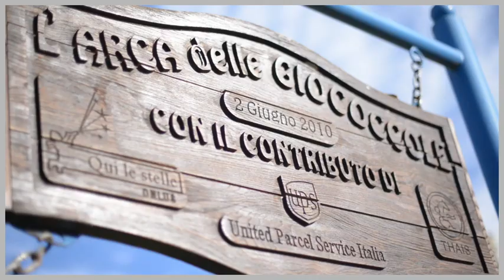Arca del Seprio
This video is about Arca del Seprio